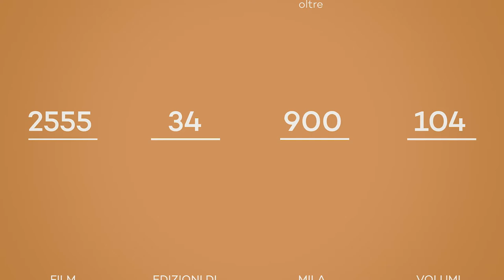Support BFM 2017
CAMPAGNA DI SOSTEGNO DI BERGAMO FILM MEETING 2017

Un altro anno di grande cinema. Insieme.
Un’associazione che porta il cinema internazionale a Bergamo e Bergamo in Europa.
Nuovi progetti da realizzare e molti traguardi da raggiungere insieme a te, al nostro pubblico e a chi di cinema non ne ha mai abbastanza.
support.bergamofilmmeeting.it

Another great cinema year. Together.
An organization that brings international cinema to Bergamo, and Bergamo to Europe.
New projects and many goals to achieve together with our audience.
support.bergamofilmmeeting.it